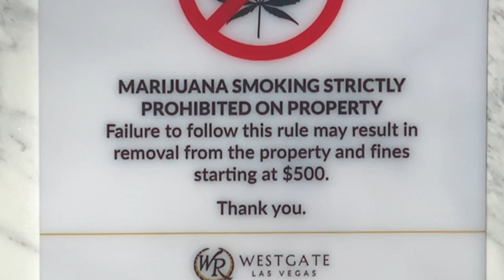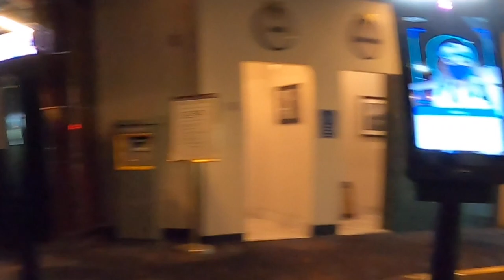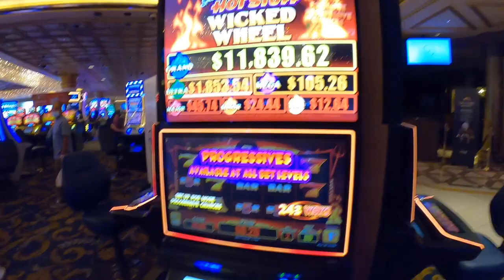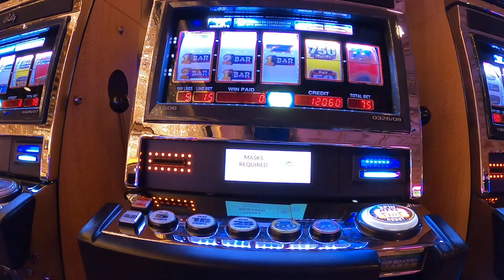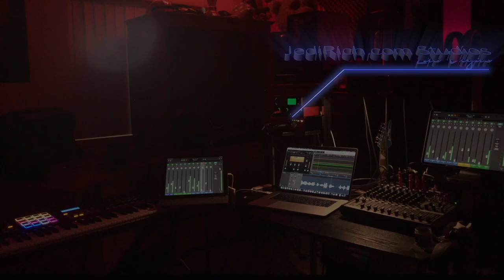Where is the Best Sports Book in Vegas?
Started out using the GoPro chesty.  Its a good way to get footage. Vegas Sports Books are the best place to catch the live NFL action.  And the best Sports Book in Vegas as of today is the Westgate,  They have the best screens we've seen.  Each of the VIP betting booths is fully equipped with monitors. Very impressive.  Check it out on game day. @JediinPanama accounts: